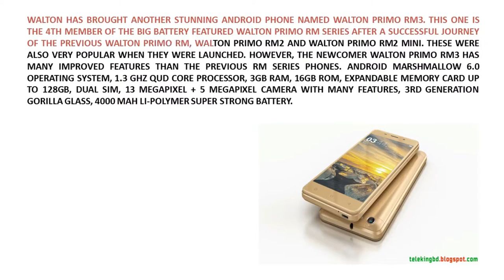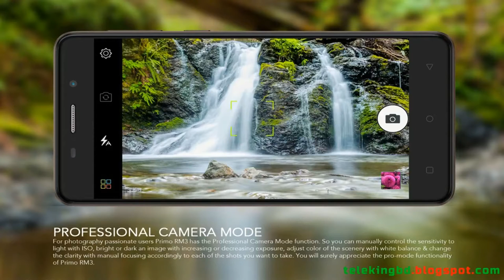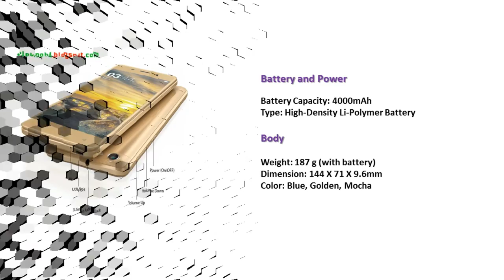Walton Primo RM3 Android Phone Full Specifications,Review & Price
Info:Walton Has Brought Another Stunning Android Phone Named Walton Primo Rm3. This One Is The 4th Member Of The Big Battery Featured Walton Primo Rm Series After A Successful Journey Of The Previous Walton Primo Rm, Walton Primo Rm2 And Walton Primo Rm2 Mini. These Were Also Very Popular When They Were Launched. However, The Newcomer Walton Primo Rm3 Has Many Improved Features Than The Previous Rm Series Phones. Android Marshmallow 6.0 Operating System, 1.3 Ghz Qud Core Processor, 3gb Ram, 16gb Rom, Expandable Memory Card Up To 128gb, Dual Sim, 13 Megapixel + 5 Megapixel Camera With Many Features, 3rd Generation Gorilla Glass, 4000 Mah Li-polymer Super Strong Battery.